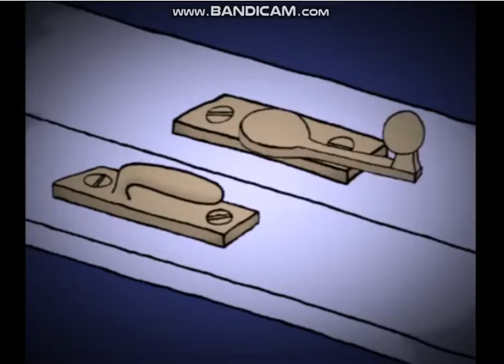Grizzly Tales for Gruesome kids Mr Peelers Butterflies